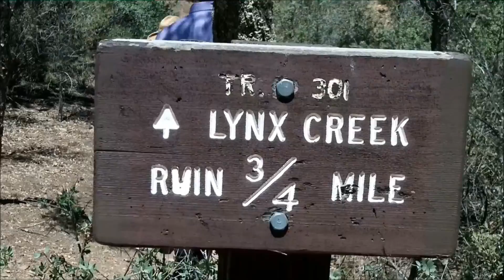Dr. Rich: Follow the Rocks to the Gold!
Our doctor of geology, Dr. Rich, takes the stage in this video and teaches about rocks found near gold deposits. You will also see what an actual Quartz vein in rock looks like. These veins often lead to gold.